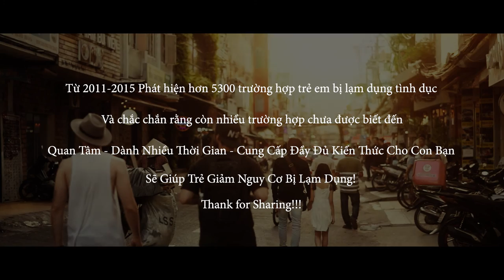1st film of Nhan Pham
Lạm Dụng Tình Dục Trẻ Em là 1 tội ác!

Spend more time with your children or Devil will do that.

Phim ngắn đầu tiên Nhân làm. Nhằm gữi lời nhắn nhủ đến các ông bố bà mẹ còn thờ ơ với con mình.
Người xấu thì đâu đâu cũng có, đã thế bọn chúng còn núp dưới những vỏ bọc tốt đẹp.  Cách duy nhất để bảo vệ bọn trẻ là:

- Dành nhiều thời gian hơn với các con của mình
- Giáo dục con cách cảnh giác với người lạ
- Cẩn thận với những người tốt 1 cách bất thường với lũ trẻ
- Không để con 1 mình với người lạ

Từ cuối năm 2016 đã ấp ủ những dự án cộng đồng và xã hội, nhưng vì nhiều lí do nên vẫn còn ấp ủ trên giấy cho đến giờ.
Được làm film này cũng xem như Nhân đã hoàn thành phần nào lời hứa với các anh em trong team, với những bạn bè luôn kì vọng và tin tưởng Nhân

Cảm ơn Team đã hổ trợ Nhân làm dự án này 1 cách gấp rút đến khùng điên như vậy.

2 tiếng cho ý tưởng và kịch bản
15 phút lên shots list
5 tiếng quay
3 tiếng dựng

Nhân cảm ơn các diễn viên bất đắc dĩ, các anh em trong Nhân Phạm Team đã hổ trợ Nhân hết mình.

Đặc biệt Chú Nhân xin cảm ơn Misu thật nhiều. Con luôn luôn là người tin tưởng chú nhất, và luôn luôn sẳn sàng hổ trợ chú trong mọi dự án từ hình đến phim. :)

thật sự là giờ ngồi viết những dòng này vẫn chưa đặt được tên cho film :)